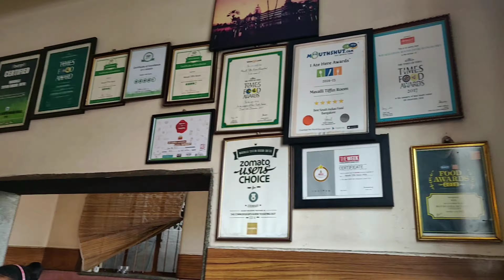Top 5 Iconic Restaurants in Bangalore | Shot on OnePlus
Hi Guys!

So this is our new video in our series on "Whaaat Next!!!"

In this video, we will be exploring some of our favorite iconic restaurants in Bangalore.

Do suggest more restaurants in the comments section.